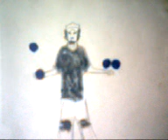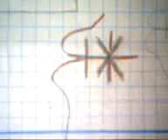Rasteranimation cool ja ja ja ja .3gp